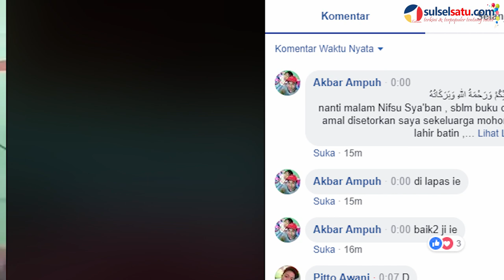Otak Pembakaran di Tunumbu Pernah Live Facebook dalam Tahanan, Pengawasan Lapas Lemah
SULSELSATU.com, MAKASSAR - Sebuah hal baru kembali terungkap dibalik peristiwa sadis pembakaran rumah yang mengakibatkan satu keluarga tewas terpanggang di Jalan Tinumbu, Kecamatan Tallo, Makassar, pada Senin (6/8/2018) lalu.